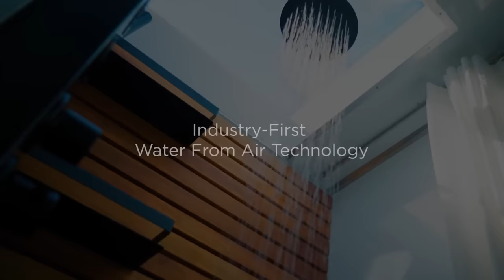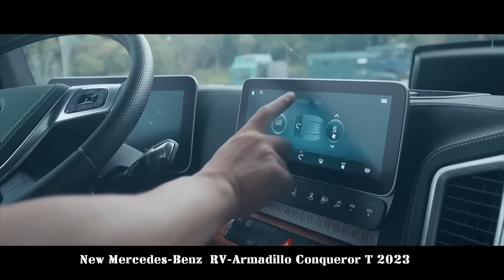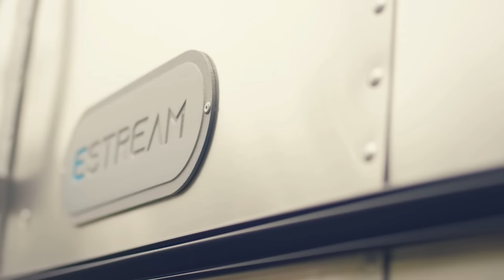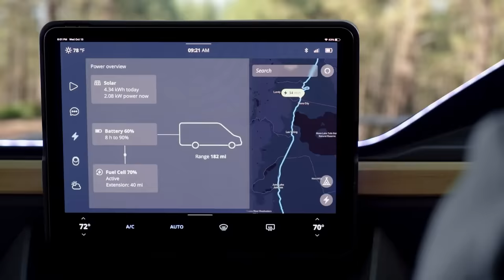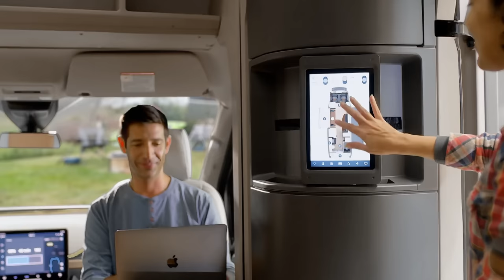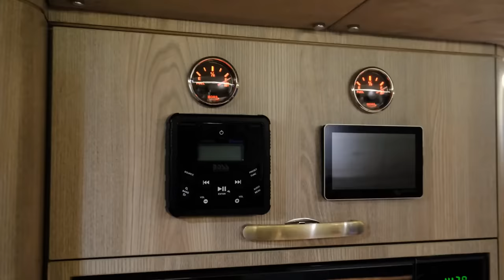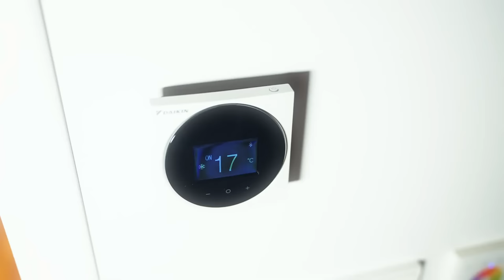Most Luxurious Motorhomes In The World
00:00- INTRO
00:20- Living Vehicle
01:33- Tesla Visual Dynamics
02:32- Mercedes RV-Armadillo Conqueror
03:47- ElectricBrands XBUS
05:03- Airstream eStream Concept
06:06- Auf 130qm Truck
07:10- Marathon Coach 1379
08:24- Mars 15 Premium
09:36- Ecocapsule
10:39- Keu Mobile Home
12:03- Thor Vision Vehicle
13:25- The Stella Vita
14:23- Hymer Venture S
15:28- Caracat 66
16:28- Volkswagen California
17:48- Expandable Container 30ft